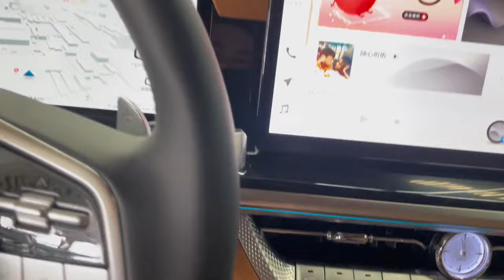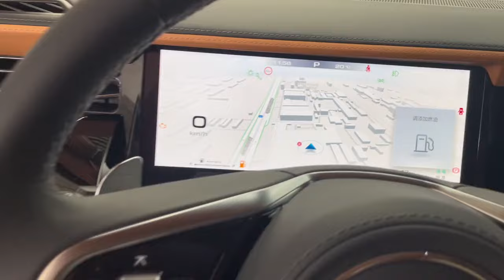The New 2024 GreatWall TANK 500 - Exterior And Interior